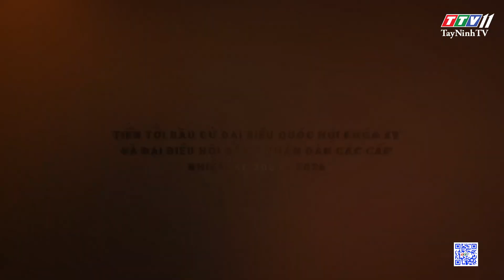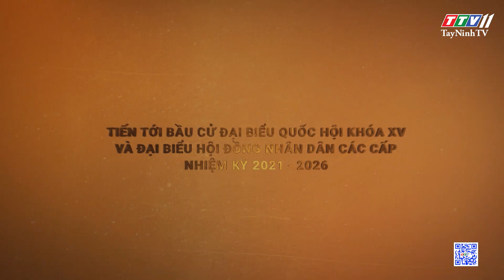Ứng cử viên Đại biểu Hội đồng Nhân dân - Đơn vị số 13 | TâyNinhTV